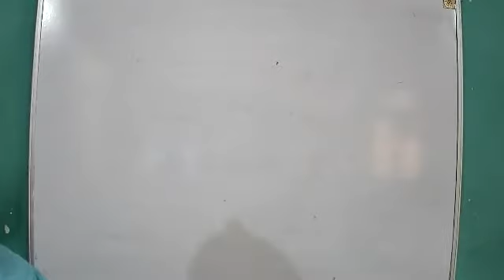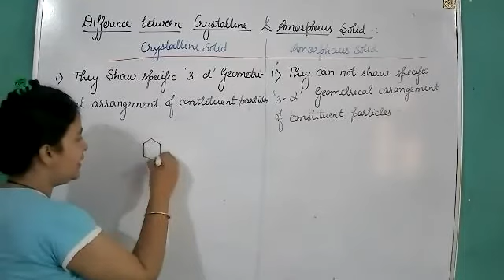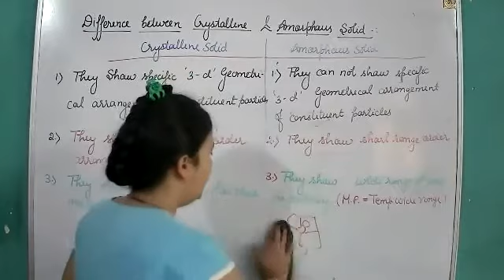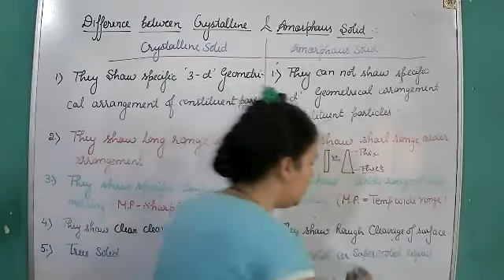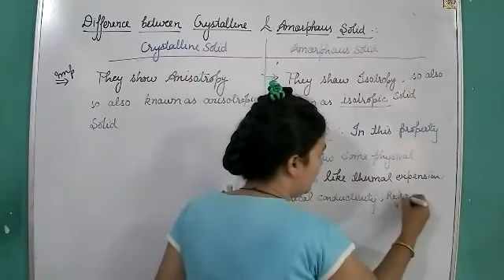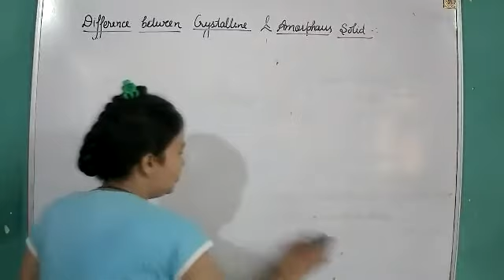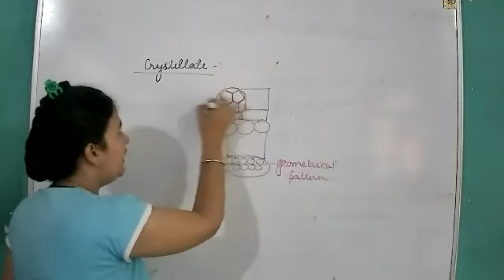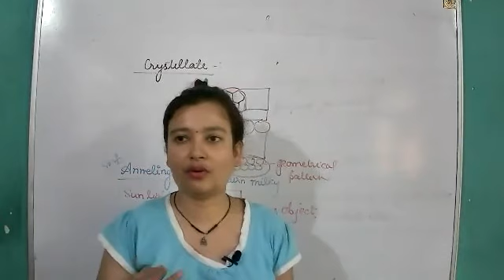12Chemistry(Solid State)Difference Between Crystalline And Amorphous Solid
12Chemistry(Solid State)Difference Between Crystalline And Amorphous Solid